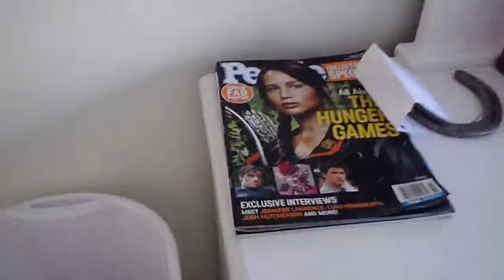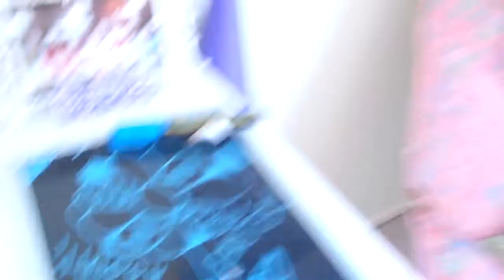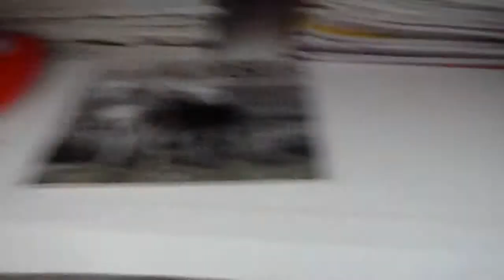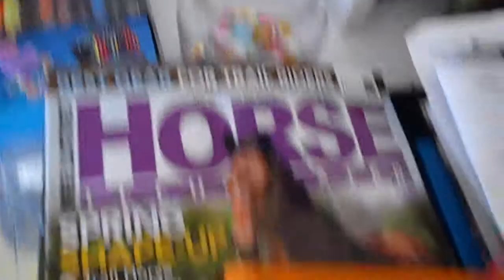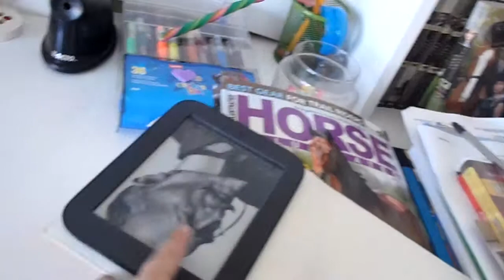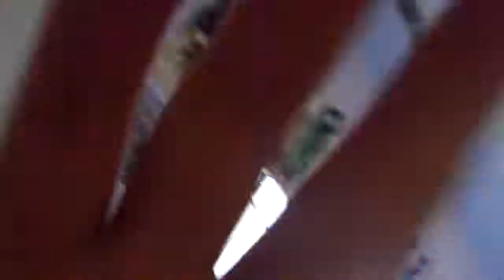ROOM TOUR!!! 3